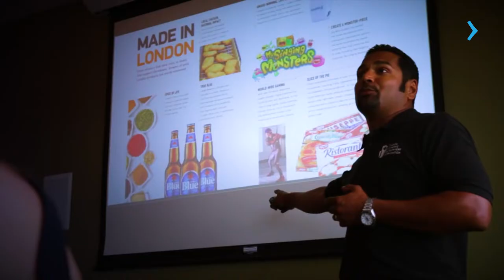TUDO SOBRE O FANSHAWE COLLEGE EM TORONTO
A Tatiana Menniti, gerente de recrutamento do @Fanshawe-College, explica todas as oportunidades que o Fanshawe @ ILAC tem a oferecer pra você que pensa em fazer um curso superior no Canadá na cidade de Toronto!